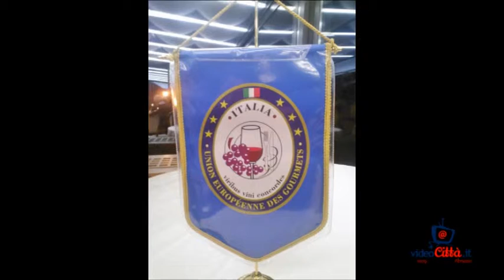Gran Gourmet in convegno a Lanciano